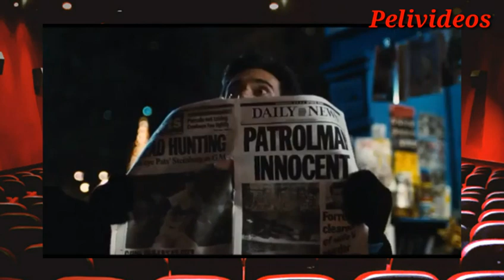Toda La Informacion Del Remake De Maniac Cop | Pelivideos Oficial